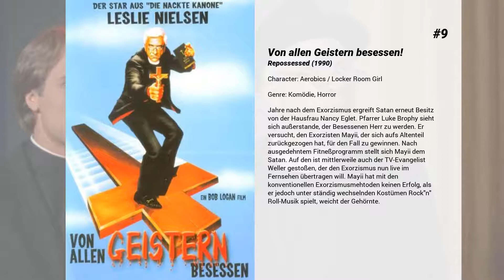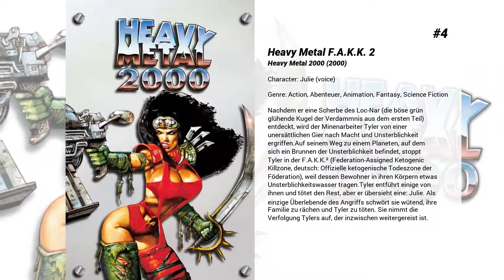Die besten Julie Strain Filme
Liste über Die besten Julie Strain Filme

9. Von allen Geistern besessen!
Jahre nach dem Exorzismus ergreift Satan erneut Besitz von der Hausfrau Nancy Eglet. Pfarrer Luke Brophy sieht sich außerstande, der Besessenen Herr zu werden. Er versucht, den Exorzisten Mayii, der sich aufs Altenteil zurückgezogen hat, für den Fall zu gewinnen. Nach ausgedehntem Fitneßprogramm stellt sich Mayii dem Satan. Auf den ist mittlerweile auch der TV-Evangelist Weller gestoßen, der den Exorzismus nun live im Fernsehen übertragen will. Mayii hat mit den konventionellen Exorzismusmehtoden keinen Erfolg, als er jedoch unter ständig wechselnden Kostümen Rock'n' Roll-Musik spielt, weicht der Gehörnte.

8. Kuffs - Ein Kerl zum Schießen
George Kuffs heißt der coole Knabe; locker und flockig wandelt er auf der sonnigen Seite und geht geschickt jeder Art von Verpflichtung aus dem Weg. Gerade gibt er seiner geschwängerten Freundin Maya den Laufpass, da wird sein großer Bruder Brad - angesehener Chef der San Francisco-Patrol-Special – über den Haufen geschossen. Als einziger Erbe ist Kuffs plötzlich der Boss. Und siehe da, schon bald stehen den Ganoven im District die Haare zu Berge. Unverfroren pfuscht er den Spitzbuben von Frisco ins Handwerk. So verrichtet George Kuffs – der nie Bulle werden wollte – seinen Dienst: schlägt sich mit Freund und Feind, kassiert eine Kugel, opfert seine Einbauküche, erledigt den Brudermörder, findet zu seiner Freundin zurück, kommt auf den Hund, wird überwältigt, verhaftet und um ein Haar in die Luft gejagt…

7. Beverly Hills Cop III
Als der Polizist Axel Foley einen Ring von Autohehlern infiltriert, stößt er auf etwas sehr viel Größeres: dieselben Männer, die seinen Vorgesetzten erschossen haben, drucken in großem Stile Falschgeld. Ihre Tarnung: ein Freizeitpark in Los Angeles. Natürlich macht sich Foley sofort auf den Weg nach Los Angeles, um den Mördern das Handwerk zu legen. Bei seiner Mission für die Gerechtigkeit ist der wackere Polizist nicht alleine, da er alte Kontakte nutzen kann. So ist Billy Rosewood inzwischen Leiter eine speziellen Polizeieinheit von Los Angeles. Gemeinsam mit Jon Flint unterstützt Rosewood Foleys Ermittlungen in dem Freizeitpark, der die Bande beherbergt. Der Gründer der Vergnügungseinrichtung, Onkel Dave Thornton, versorgt Foley mit einem weiteren merkwürdigen Indiz. Onkel Daves Partner Roger Fry ist verschwunden. Die Spur führt zu derselben Bande, die auch Foleys Vorgesetzten erschossen hat.

6. Geballte Ladung - Double Impact
Nachdem die Eltern der Zwillinge Chad und Alex brutal ermordet wurden, wachsen diese – nichts voneinander ahnend – getrennt auf. Fünfundzwanzig Jahre später begegnen sie sich wieder. Sunnyboy Chad arbeitet als Karatetrainer in Kalifornien, Badboy Alex als Schmuggler in Hongkong. So unterschiedlich ihr Leben auch verlaufen ist, eines haben sie gemeinsam: sie sind echte Kampfmaschinen! Bald sind die Brüder den Mördern ihrer Eltern auf der Spur und legen im Familienverbund richtig los.

5. Deadly Revenge - Das Brooklyn Massaker
Der Berufskriminelle Richie schießt auf offener Straße und vor den Augen seiner Frau den Partner von Streetcop Gino nieder. Gino ist außer sich und will Richie persönlich zur Rechenschaft ziehen. Leichter gesagt als getan, denn Richie und seine Bande ziehen inzwischen eine regelrechte Blutspur quer durch Brooklyn. Selbst die Mafia kann den Amoklauf ihres Handlangers nicht stoppen. Im Verlauf der Verfolgungsjagd erfährt Gino den Grund für Richies Raserei: die Ehefrau seines Partners hatte aus Eifersucht ein Foto, das ihn beim Sex mit Richies Freundin zeigt, Richie zugespielt. Am Ende einer Schreckensnacht kann Gino den wahllos mordenden Junkie stellen.

4. Heavy Metal F.A.K.K. 2
Nachdem er eine Scherbe des Loc-Nar (die böse grün glühende Kugel der Verdammnis aus dem ersten Teil) entdeckt, wird der Minenarbeiter Tyler von einer unersättlichen Gier nach Macht und Unsterblichkeit ergriffen.Auf seinem Weg zu einem Planeten, auf dem sich ein Brunnen der Unsterblichkeit befindet, stoppt Tyler in der F.A.K.K.² (Federation-Assigned Ketogenic Killzone, deutsch: Offizielle ketogenische Todeszone der Föderation), weil dessen Bewohner in ihren Körpern etwas Unsterblichkeitswasser tragen.Tyler entführt einige von ihnen und tötet den Rest, aber er übersieht eine: Julie. Als einzige Überlebende des Angriffs schwört sie wütend, ihre Familie zu rächen und Tyler zu töten. Sie nimmt die Verfolgung Tylers auf, der inzwischen weitergereist ist.

3. Die nackte Kanone 33⅓
Wenn Leutnant Frank Drebin auf Gangsterjagd geht, steht L.A. Kopf. Aber damit ist jetzt Schluss. Der Trottelige Schrecken der Unterwelt und des Polizeidepartements begibt sic...